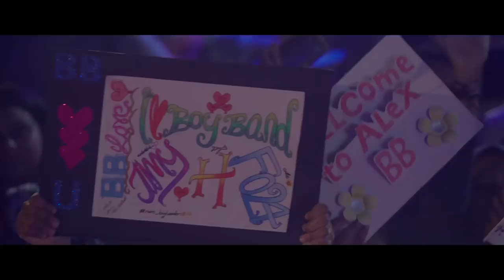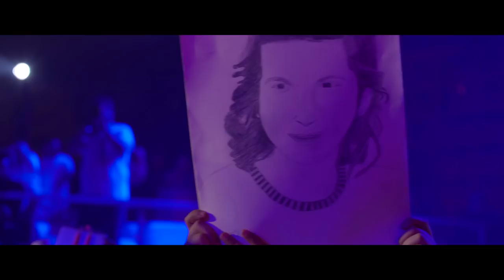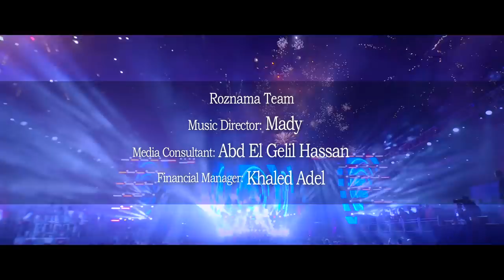Boyband - Golf Porto Marina Full Concert 2017 | بوي باند - حفلة جولف بورتو مارينا ٢٠١٧ كامله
All songs Written by: Amir Teima |
All songs composed by: Hisham Gamal
All Music Produced by: Mady

Light System & LED Screens: Walid El Hariry
Stage: Tamer Fawzy
Organized by: Waleed Mansour - Talent W.M.

Keyboard: Budz | Bass Guitar: Seeka | Guitar: Ramy Sedky | Drums: Gamal Alaa | Percussion: Hany

Colorist: Ramez Atef
Edited by: Reem Al Hulail

D.O.P: & Directed By: Galal El Zeky

Produced by: Roznama Records | Exclusive on: Youtube